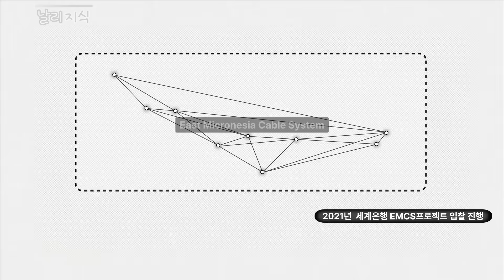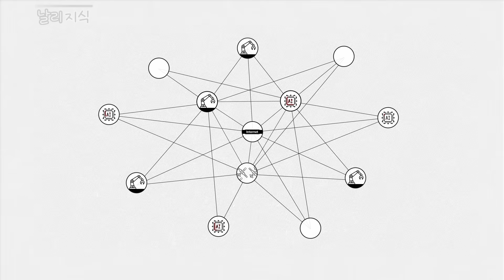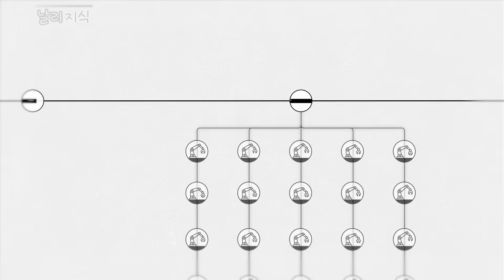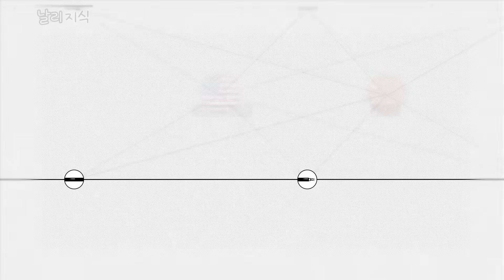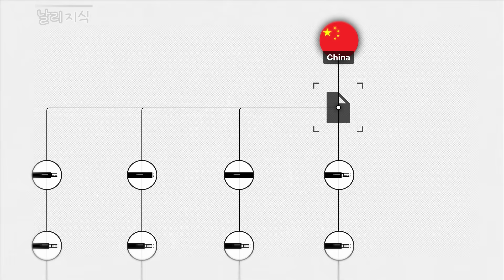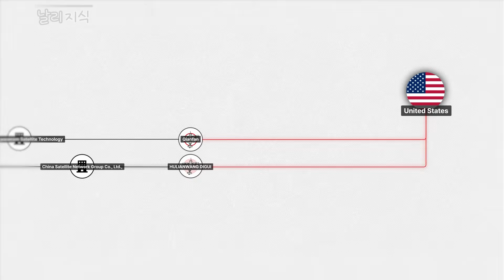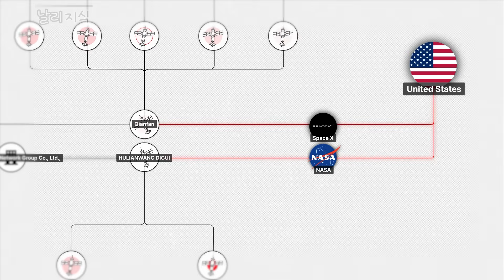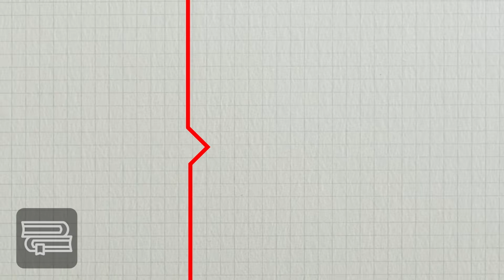중국이 28000개 위성을 우주로 보내는 이유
00:00 저궤도 인터넷 위성
01:49 바닷속 경쟁
04:34 인터넷 인프라 공급망
07:00 중국의 전략

2025년 2월 11일 중국 하이난 섬에 위치한 웬창 위성 발사 센터에서 하나의 로켓이 성공적으로 발사되었습니다. 그러나 중국 정부는 해당 로켓이 성공적으로 발사되었음에도 불구하고 발사 성공을 축하하거나 어떤 목적으로 발사되었는지 공식적인 논평이나 언급을 하지 않았습니다. 이 때문에 중국의 관영매체와 서방언론에서도 중국의 새로운 소식에 별다른 관심을 갖지 못했습니다.

그러나 이것은 중국이 미국과의 패권경쟁과 대만과의 전쟁에서 승리하기 위한 계획의 극히 일부에 불과했습니다. 그리고 이 영상은 중국의 광범위한 계획 전체를 설명하고 있습니다.

↓↓↓아래는 영상과 관련해 참고하거나 함께 볼 수 있는 문서 또는 자료들입니다.

저지구 궤도 경쟁에 뛰어든 중국: 미래 인터넷 별자리 궈왕에 대한 전망(China in the Race to Low Earth Orbit: Perspectives on the Future Internet Constellation Guowang)

14차 5개년 계획 및 2035년 장기 목표(14th Five-Year Plan and 2035 Long-Term Objectives)

미국이 인터넷 배관에서 중국을 밀어내는 방법(How the US is pushing China out of the internet’s plumbing)

중국의 두 가지 새로운 인터넷 서비스 별자리와 그 시장(Two New Chinese Internet Service Constellations and Their Market)